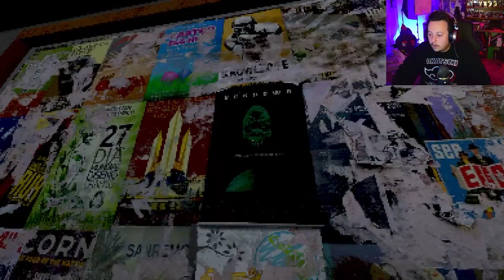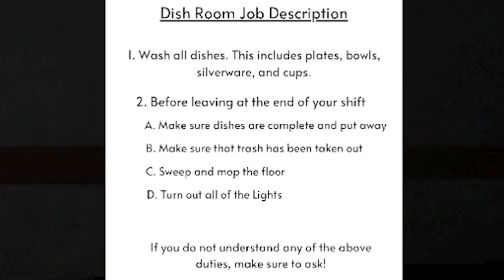"Haunted Dinners: Exploring the Lakefront Restaurant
The atmosphere is thick with suspense, and the sound design will make your heart race. Every creak, every shadow, and every distant whisper will keep you on the edge of your seat. Can Ghost escape the malevolent forces that have taken hold of the Lakefront Restaurant, or will they succumb to the darkness?

🔦 With Ghost's witty commentary and fearless approach, this Let's Play promises to be a rollercoaster of emotions, from heart-pounding scares to nervous laughter. So grab your favorite snack, dim the lights, and prepare for a thrilling experience that you won't soon forget.
Hit that "Subscribe" button, turn on your post notifications and Remember to leave a like, share your thoughts in the comments, and let us know if you want more spine-tingling indie game adventures like this!